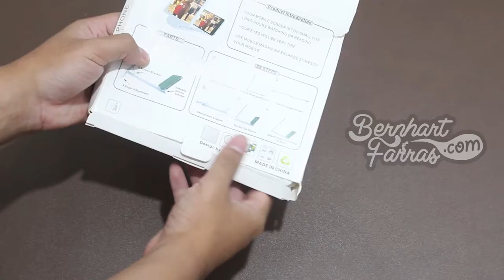Unboxing Enlarged Mobile Phone 3D | Membuka Kotak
Unboxing Enlarged Mobile Phone 3D

Untuk kamu yang suka menonton film / video menggunakan smartphone pastinya kurang nyaman apabila menggunakan layar Handphone yang terlalu kecil. Dengan Enlarge Screen ini, tampilan gambar di smartphone akan menjadi lebih besar.

00:00 Opening
00:23 Membuka isi kotak
00:55 Enlarged Mobile Phone 3D
01:50 Tes menggunakan smart phone
03:03 Closing

26/9/2019